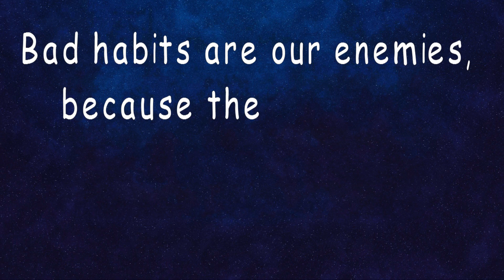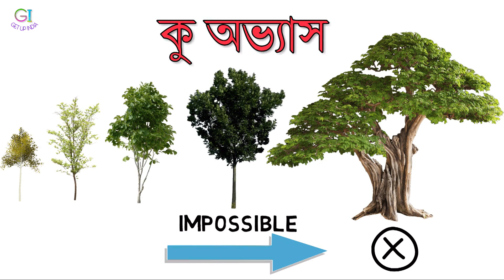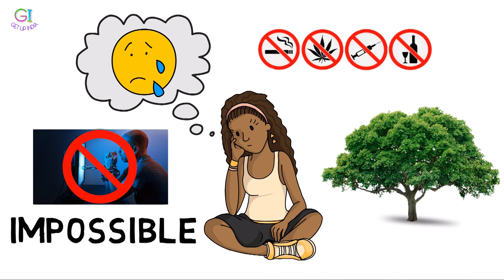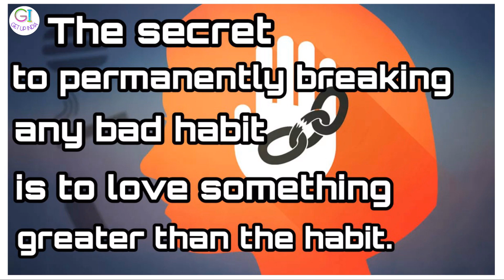কু অভ্যাস সমূহ কেনেকৈ ত্যাগ কৰিম || Assamese Motivational Video || GET UP INDIA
ভিডিঅ'টোৱে যদি আপোনাক অনুপ্ৰাণিত কৰে , তেন্তে LIKE, COMMENT ৰ লগতে চেনেলটো   SUBSCRIBE কৰি BELL ICON ত ক্লিক কৰি থ'ব আৰু আগলৈও এইদৰেই সমৰ্থন আগবঢ়াই থকাৰ লগতে ভিডিঅ'সমূহ সকলোকে Share কৰি এখন সুন্দৰ অসম গঢ়াত সহায় কৰিব বুলি আশা ৰাখিলোঁ।

By.
GET UP INDIA
get up india
getupindia
GETUPINDIA